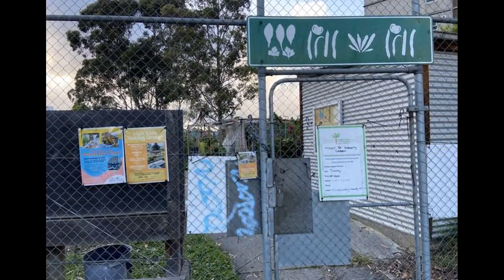Highett St Community Garden (Richmond)